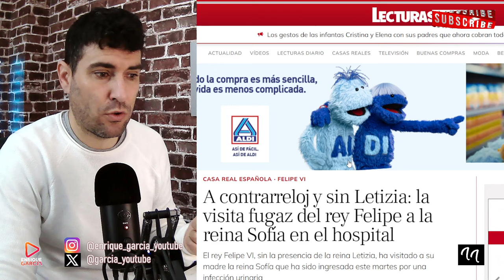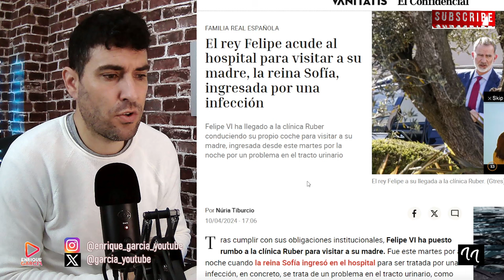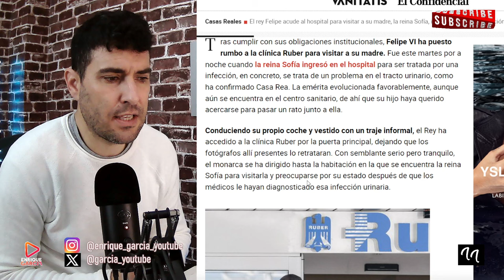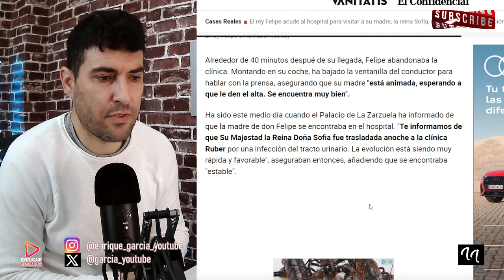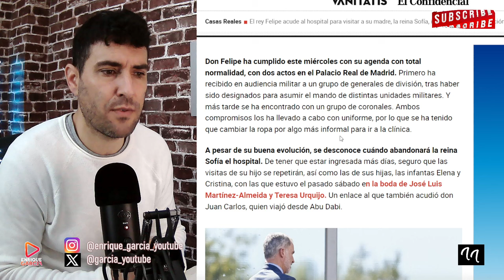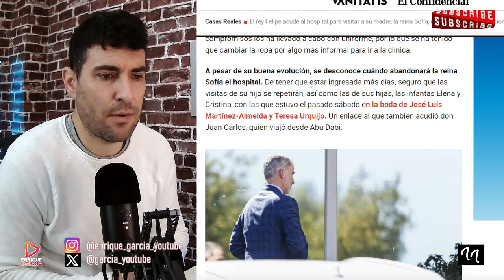DESPLANTE DE LA REINA LETIZIA A LA REINA SOFÍA, PESE A ESTAR INGRESADA DE URGENCIAS. ÚLTIMA HORA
X @garcia_youtube
GRUPO WHATSAPP AVISOS DIRECTOS Y VÍDEOS👇